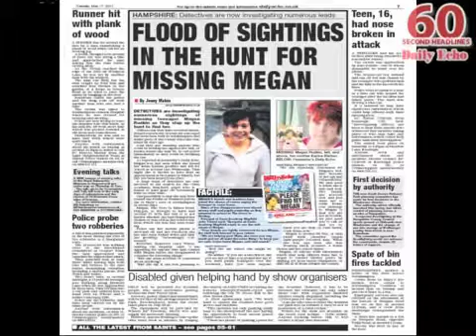Sixty Second Headlines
Watch the headlines from the Daily Echo on Tuesday 17 May 2011